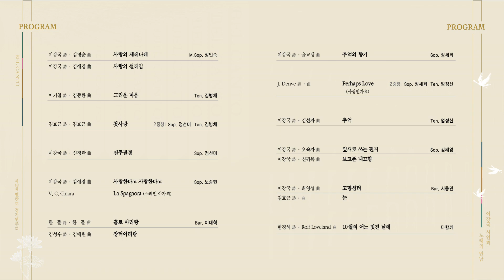10월의 어느 멋진날에 합창 /*49Th Bel Canto Regular Concert*제49회벨칸토정기 연주회 이강국 시인과 노래의 만남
*49Th Bel Canto Regular Concert*
The Meeting of Poet Lee Kang-Kook and Song
제49회벨칸토정기 연주회 이강국 시인과 노래의 만남